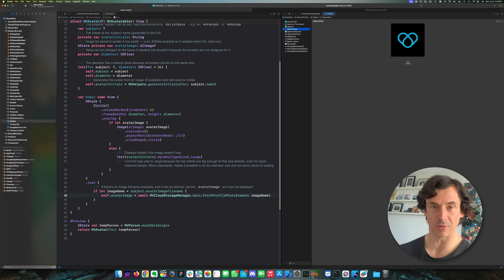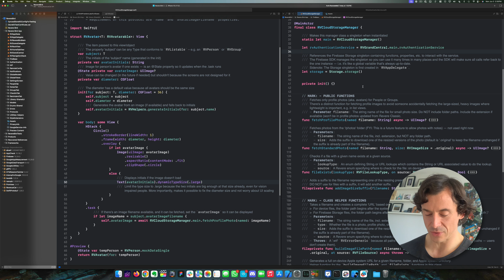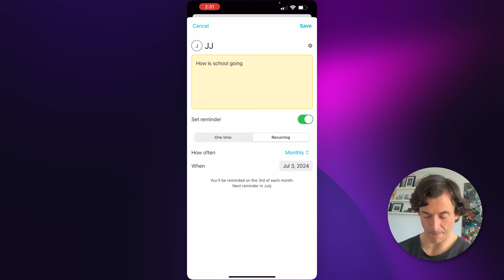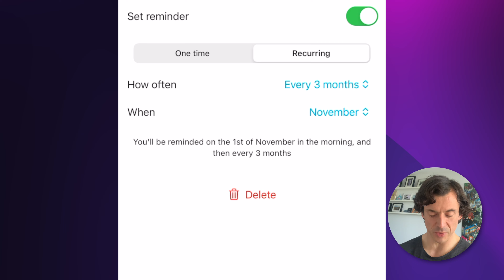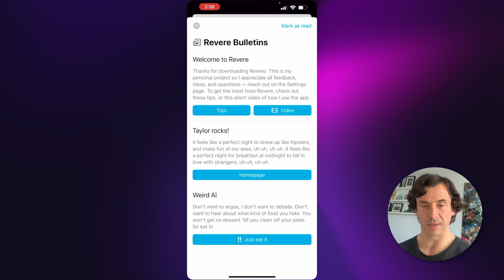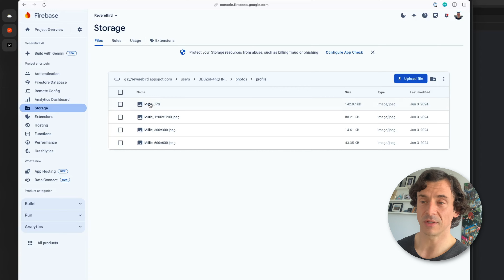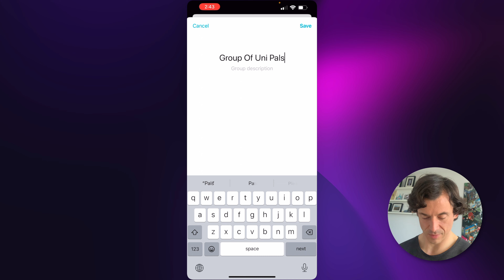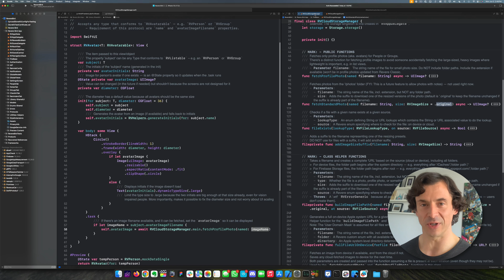Update: Almost 12 months and 1300 hours building an app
Been a while since my last programming update. I've built a bunch of new functionality and the app is close to ready for launch. Here's what I've been up to in the last 400 hours and a bunch of demos.